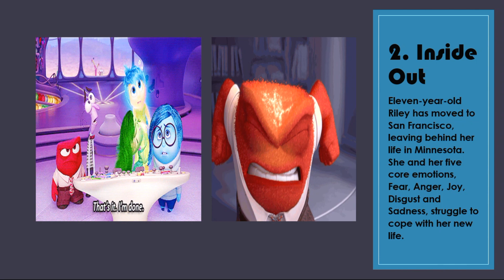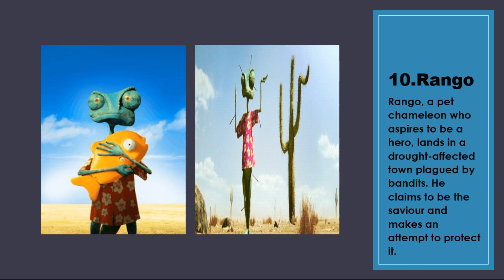10 must watch animated movies during quarantine❗😎😍🤩Animation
This are the best animated movies for animation movie lovers to watch during quarantine